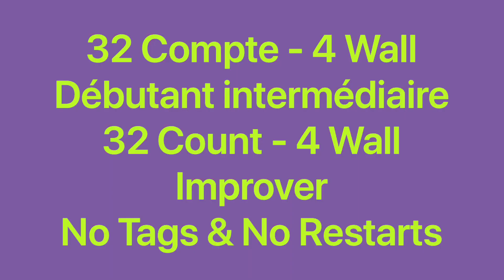Keep This Fire Burning Line Dance (Dance & teach / Démo & explications / French & English)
Keep This Fire Burning, 32C / 4W, Improver, choreo: Raymond Sarlemijn (NL), music: Keep This Fire Burning - HOLA! December 2022. No Tags & No Restarts.
0:00 Intro & Demo
2:33 Teach in French / Explications en français
8:27 Teach in English